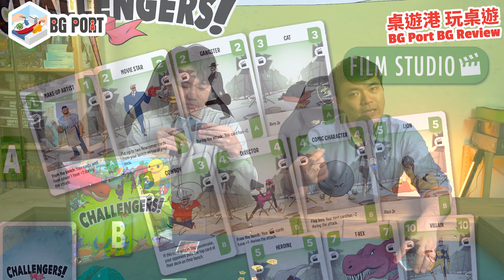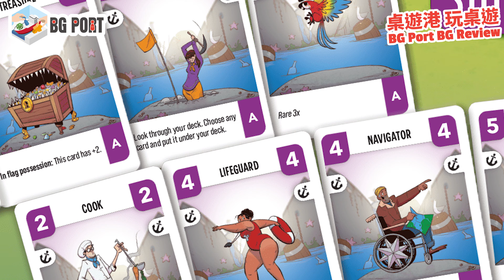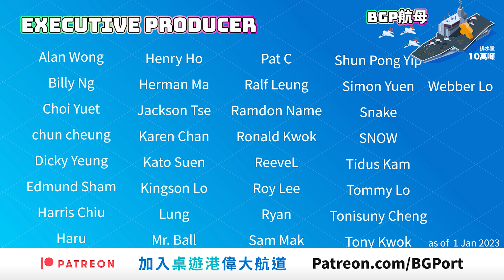[中文字幕]決鬥吧!卡鬥士 Challengers! (Z-Man Games) - BG Port Review桌遊港 玩桌遊(380)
一隻爽快有趣的卡牌類桌遊，要決鬥時，就是Top Deck，整個過程就把牌庫頂牌打出，希望我方的點數會比對手大，目的就是要自己的卡牌留到最後。每局勝出都會得到分數，而遊戲最後由最高分兩位進行生死鬥，誰站到最後誰就會是咭牌大師。

玩家只要每場比賽前調整好自己牌庫，其他一切，就相信你的牌組吧。

有卡鬥士魂的你，決鬥吧!
我的回合，抽牌!

金章支持: Andy，Gump，Happy，Ivan，KH，Sammy

00:00 介紹及遊戲背景
00:56 玩法簡介
04:50 遊戲簡評

主持
歡喜哥
爆鑊甘
空降Betty
重出江湖 Edward
關原Jonathan
Evil Kay
歐王Andy
御宅Game民 Eyan
小白Arnold
說書人Sammy